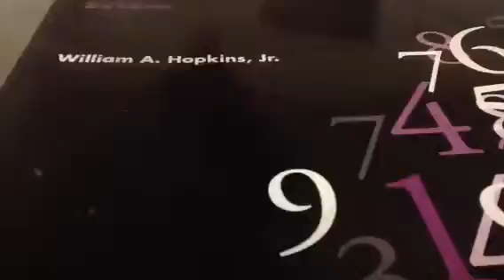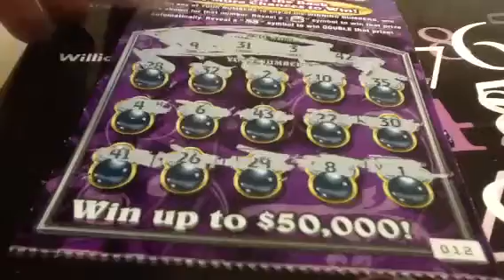Black Pearls Scratch Ticket 76G57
Episode No. 76G57